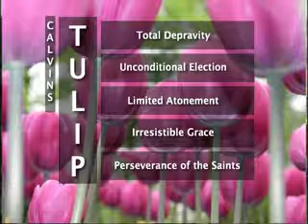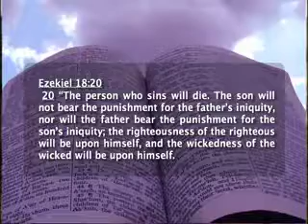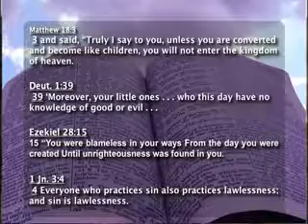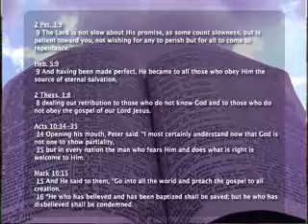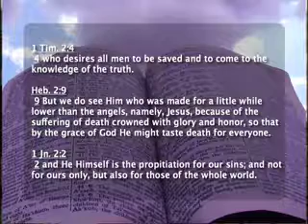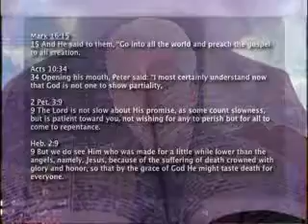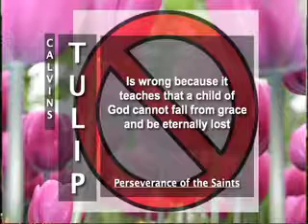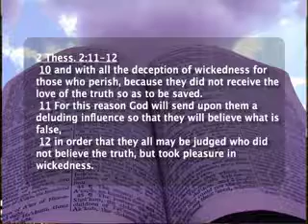Calvin’s TULIP 2/2